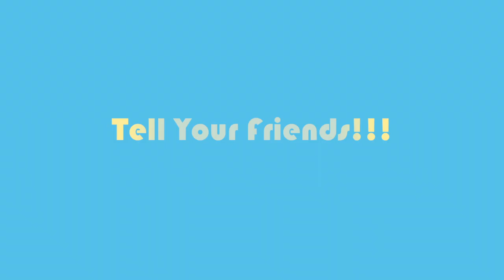The Brothers Salam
Louie hits his limit when his brother, Lou, messes up. These brothers need a therapist.